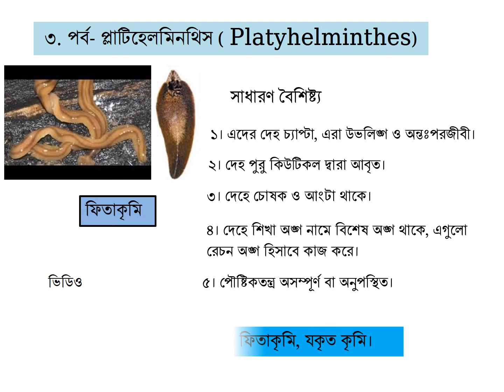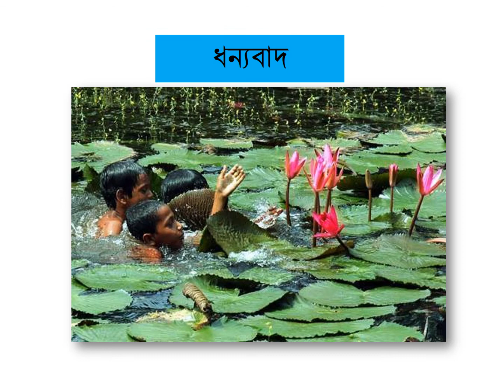অষ্টম শ্রেণির প্রাণিজগত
শ্রেণি: অষ্টম
বিষয়: বিজ্ঞান
অধ্যায়: প্রথম

মোহাম্মদ নাসির উদ্দিন
সহকারী শিক্ষক
দুলালপুর এস,এম,এন্ড কে উচ্চ বিদ্যালয়
ব্রাহ্মণপাড়া, কুমিল্লা।